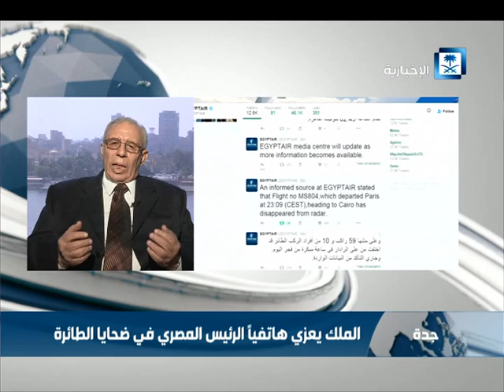الببلاوي: الصندوق الأسود سينهي الجدل حول أسباب سقوط الطائرة المصرية